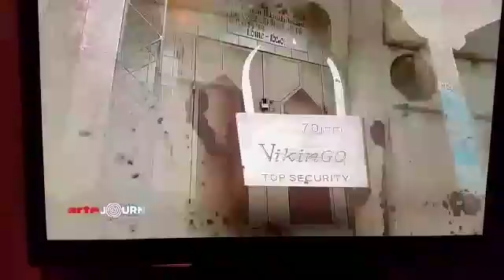La situation sociopolitique du Togo sur Arte Tv